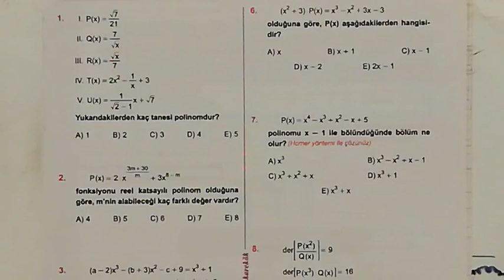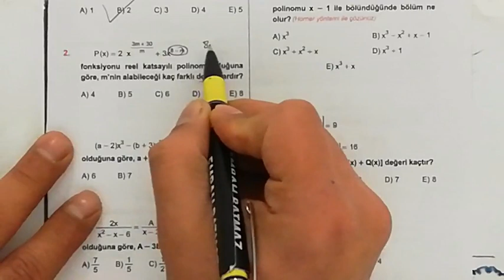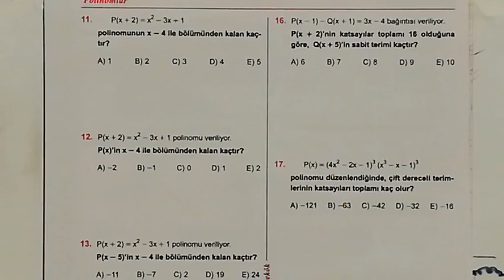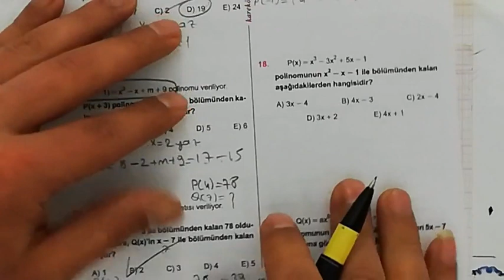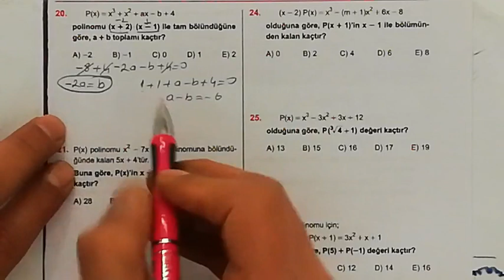KAREKÖK YAYINLARI 31. ÜNİTE (POLİNOMLAR) TARAMA TESTİ